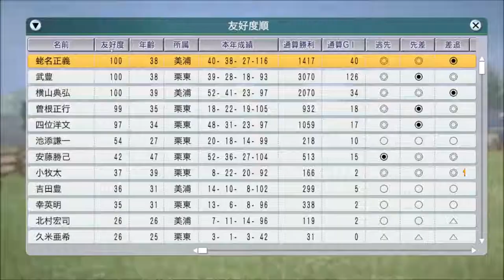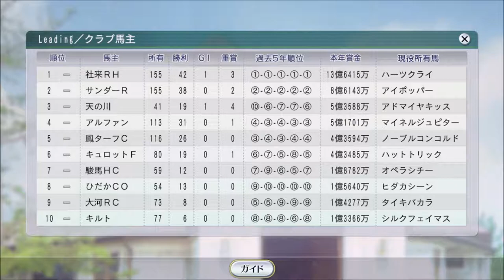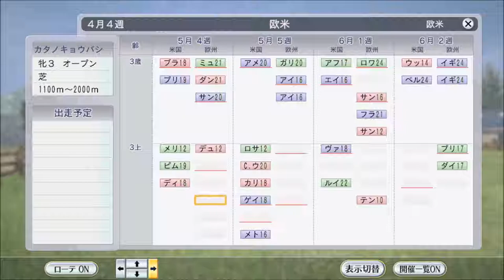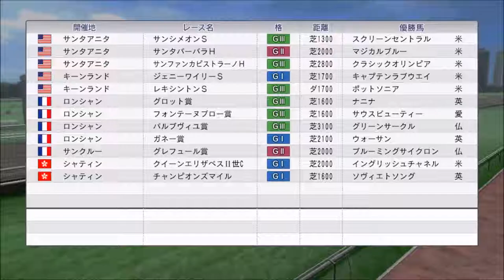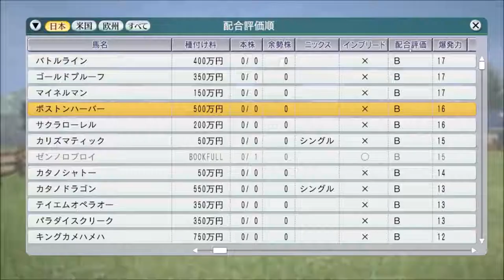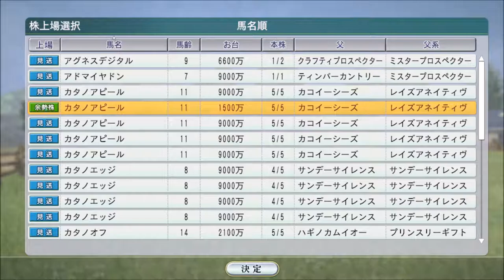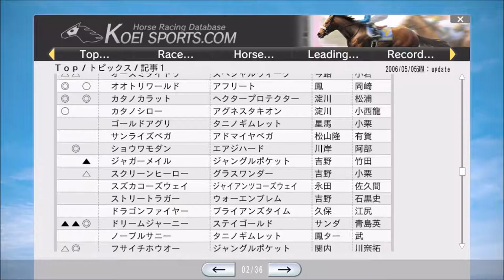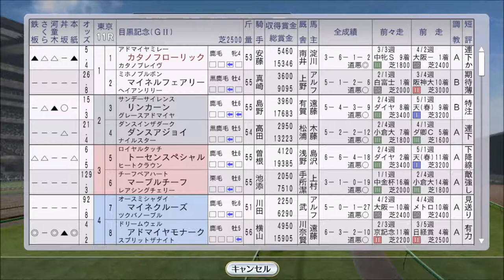【ウイニングポスト8 2016】2006年4月～6月1週【自家生産馬編 #28：競馬ゲーム】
種付けを行います。新種牡馬ゼンノロブロイを複数頭に種付けしたくなり、セリ市で本株と余勢株を1株ずつ購入です